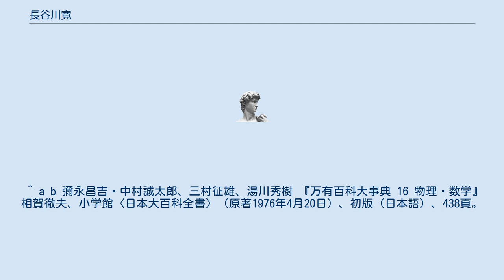長谷川寛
長谷川 寛（はせがわ ひろし、通称:善左衛門、藤次郎とも、1782年（天明2年） - 1839年1月5日（天保9年11月20日））は、江戸時代末期の数学者、和算家。
江戸出身で、号は西磻、極翁である。
1830年に、和算の初歩から丁寧に著した独習書であり、明治時代に和算の教科書として使われた『算法新書』が主著として知られる。
また長谷川派の創始者だが寛は生涯、子供がおらず弟子の長谷川弘（養子になる前の名前:佐藤秋三郎篤信）を養子として育てた。
 1782年に江戸に生まれ、少年時代は麻布で鍛冶屋を営んでいた。
関流（関孝和の流派）の数学者であった日下誠の弟子になり、数学を学んだ。
 貧しい生活を送っていたが、後に寛が受け持つ塾に数学道場と名付けた。
数学道場は弟子の数も多く、当時では盛んであった。
 寛は当初、関流だったが晩年には関流ではなくなり、破門されたという伝説があるが、定かではない。
 寛は変形術と極形術（扱いづらい数や図形を扱いやすい形に置き換えて、問題を解きやすくするという術）の創始者とされ、1820年に『算法変形指南』を著した後に弟子の福田廷臣に編纂される。
 1836年頃には『算法極形指南』を著したが、『算法極形指南』もまた弟子の秋田義一に編纂されている。
 ^ 『算法新書』、2012年9月26日閲覧。
 ^ 数学者の千葉胤秀が主に編集しており、寛は監修で、胤秀の著書としても紹介される。
 ^ 養子になった後は二世長谷川善左衛門、善左衛門弘とも名乗った。
 ^ a b 彌永昌吉・中村誠太郎、三村征雄、湯川秀樹 『万有百科大事典 16 物理・数学』 相賀徹夫、小学館〈日本大百科全書〉（原著1976年4月20日）、初版（日本語）、438頁。